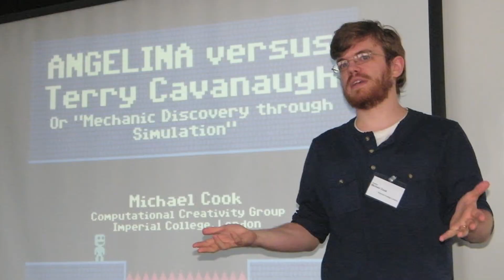Computer Makes Video Games All By Itself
A Computer Program Made A Game By Itself. Well, That's Unsettling.

Plastic Soul: One man's quest to build an AI that can create games